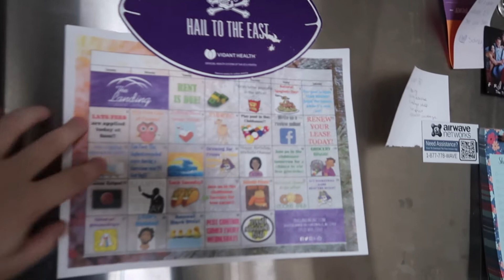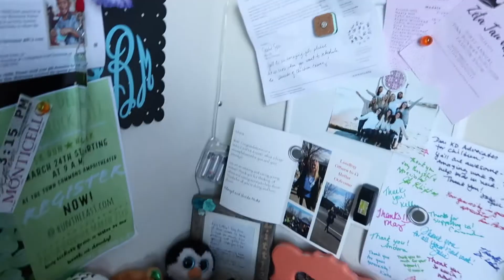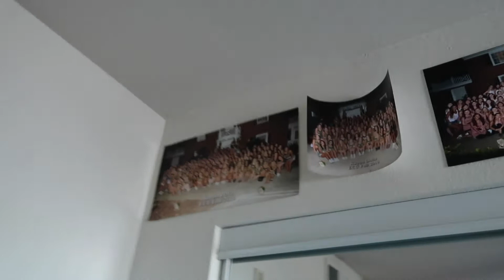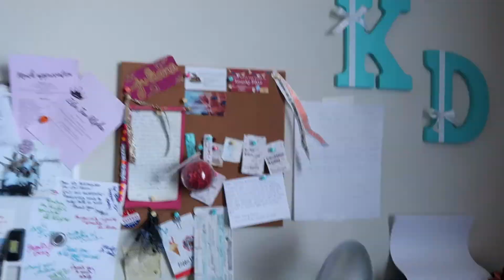My College Apartment Tour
Today I am going to show you guys my college apartment! I am so excited to be sharing my little home away from home with you all!

Please keep in mind that I am still learning to edit videos so don't judge too much!

IMOVIE Theme: Playful